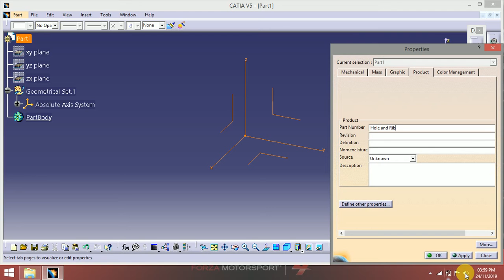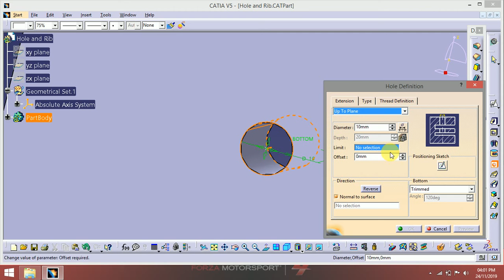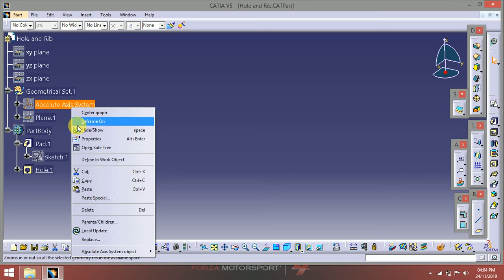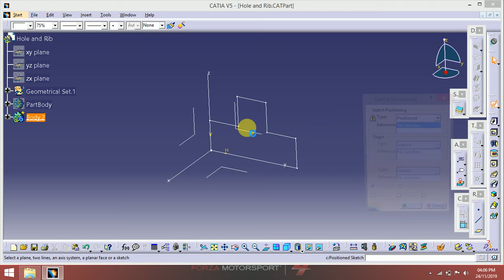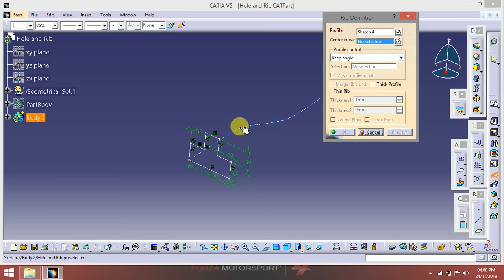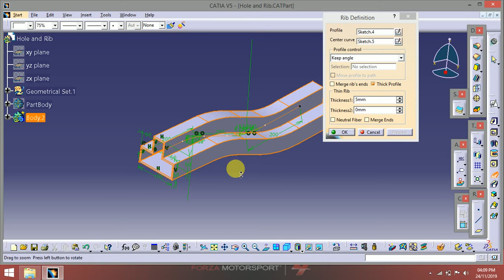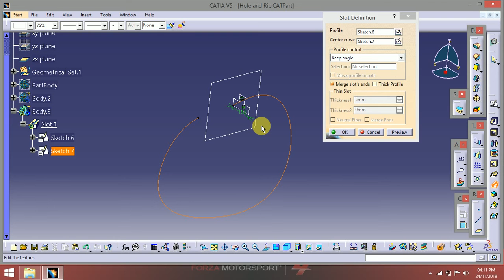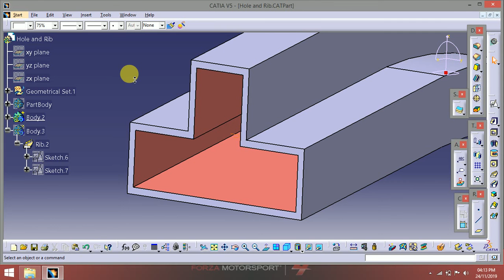CATIA Hole and Rib Command in Part Design